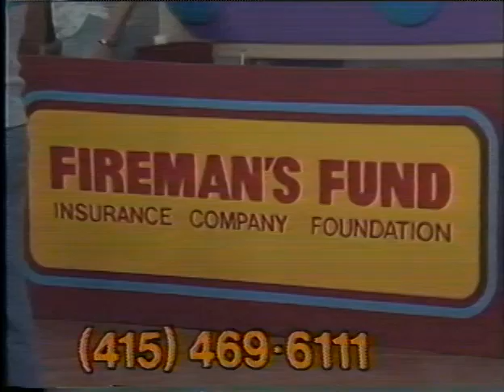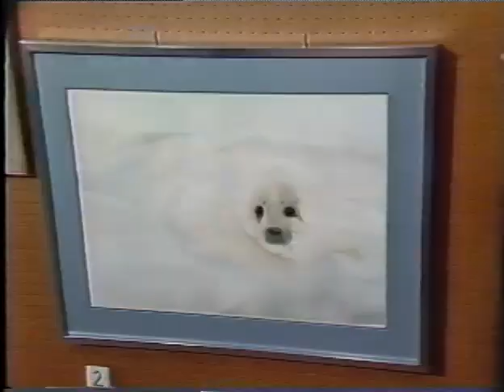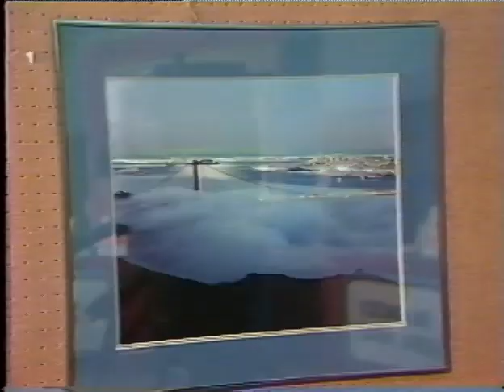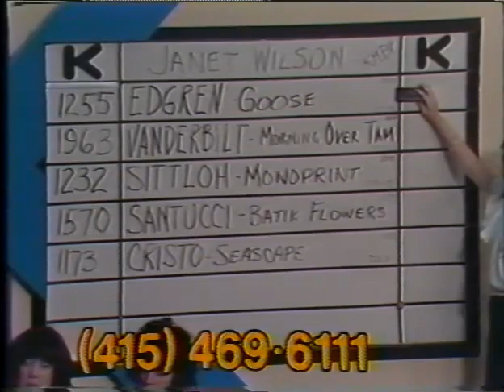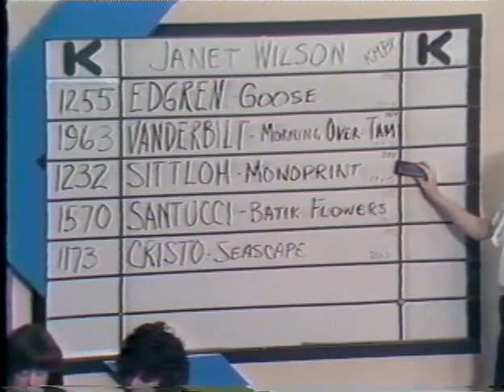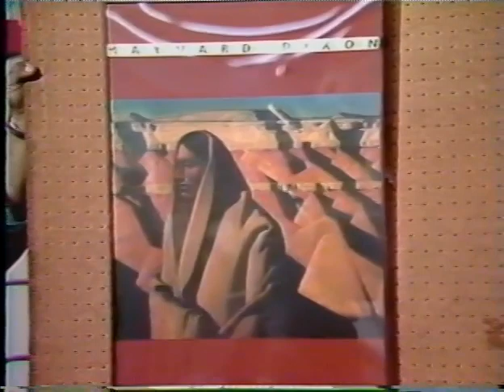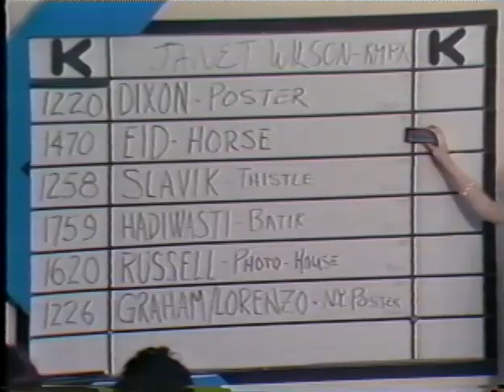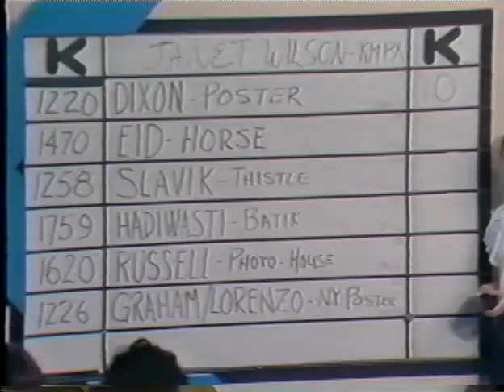Janet Wilson - Guest Auctioneer KQED, Channel 9, San Francisco Annual Auction - 1980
Janet Wilson is a longtime radio personality and has worked at stations in San Francisco and Seattle. This rare footage was taken in 1980 at the huge, annual and popular fundraiser for KQED, San Francisco's PBS Station.

Janet was a DJ for Big Band 99FM, KMPX Radio, San Francisco at the time.